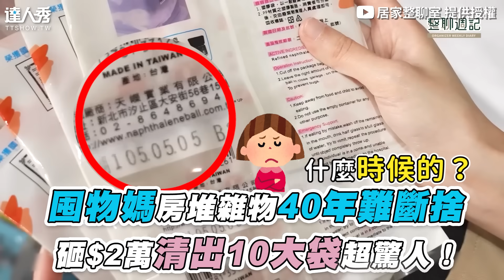【囤物媽房間雜物40年難斷捨 砸$2萬清出10大袋超驚人！】｜@tidyman_yt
還清出價值上萬的金飾！😍 (雪球編)